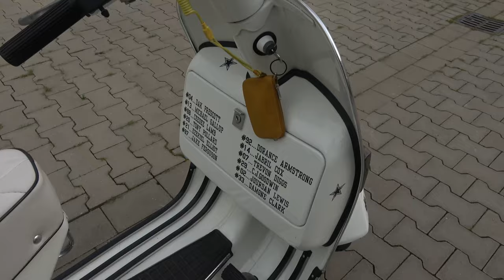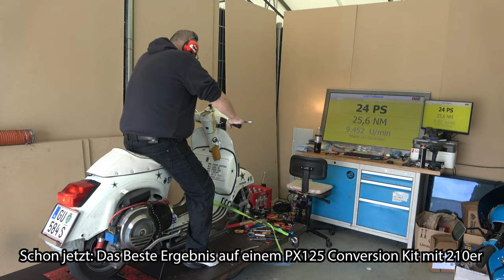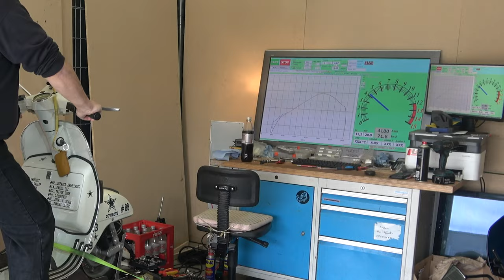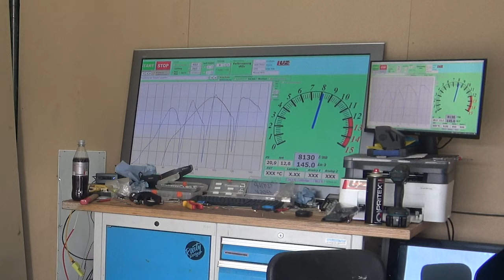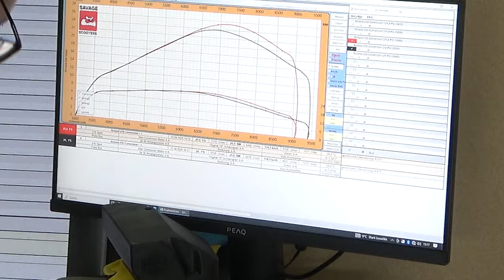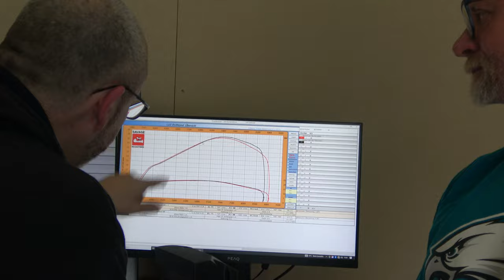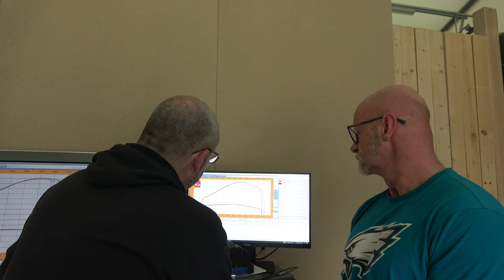VESPA PX125 Conversion | DER REKORD | mit 210 Malossi Sport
Wir haben heute den Roland mit seiner 125er Conversion zu Gast. Und was der in die Rolle gepflastert hat, ist wirklich sehr beachtlich.